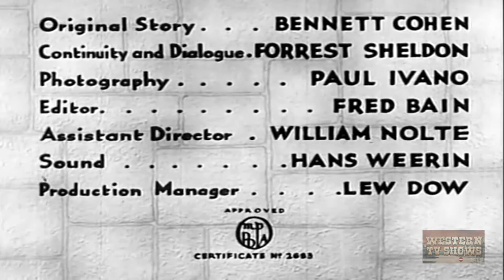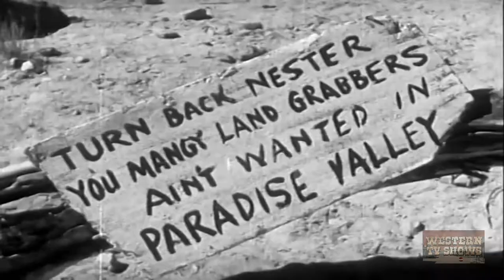Ambush Valley (1936) | Full Movie | Bob Custer | Victoria Vinton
When Clay Morgan kills Joel Potter, Marshal Manning has to arrest the brother of the girl he plans to marry. When the Morgans effect Clay's escape, the Potters take Ann Morgan as a hostage. Manning is now caught in the middle and the two sides are about to fight it out.